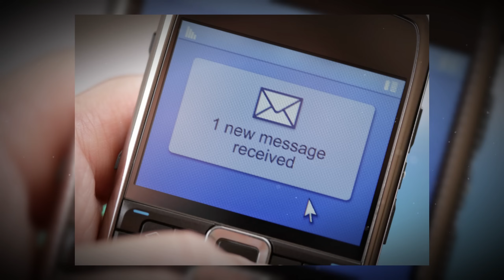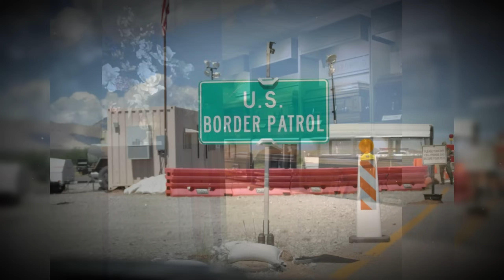That's why you don't have to be so gullible. The heartbreaking case of Dana Laskowski.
In a serene small town, tragedy strikes when Dana Laskowski, a beloved single mother, is found brutally murdered in her own home. As detectives probe into the case, they uncover a tangled web of secrets, from Dana's troubled family dynamics to the sinister presence of a stalker. Amidst lies and deception, the community reels from the shocking revelation of the true culprit, leaving behind shattered trust and a quest for justice.